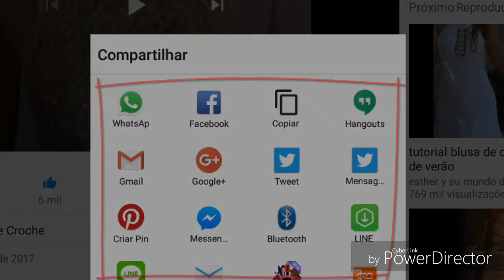DIY CROCHET MODIFICAÇÕES NO PONTO FANTASIA DE 1 CARREIRA HD